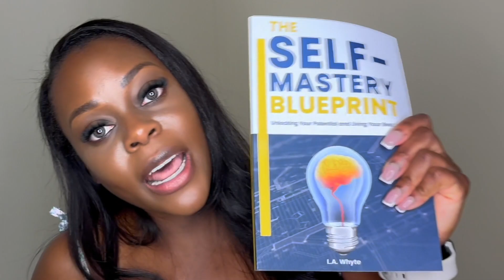HOW TO LEVEL UP ⎜Mindset + Healed Girl Summer + Abundance + LAW OF ATTRACTION Ep. #1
Tic Tok: Leleglamxo1
Conscious Tic Tok: manifesteffortlesslyq
SHOP ITEMS SHOWN:

00:00 Introduction
00:51 Checking Your Self Limiting
03:31 Changing Your Self Concept
05:41 Visualization
09:05 Shadow Workout (Broken down)
10:05 Adapt healthy Coping Mechanisms
10:47 Consistency
12:51 Wrap Up

Gratitude, journal
iPhone back camera mirror

Hard Copy

Camera:
iPhone, 14 pro back camera (yes you do not need fancy equipment to record and create videos)

Rest assured, this doesn't impact you as a customer in any way. Your support allows me to continue creating videos for you all! As always, all opinions expressed are my own.